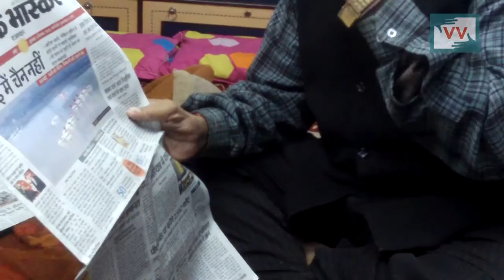The Bare Life: Discrimination Against Widows | Sunita Kasera reports for IndiaUnheard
A Hindu widow is supposed to take off all ornaments, wear only black or white, cu her hair short, walk barefoot after her husband dies. It's a living death for her--she cannot even participate in auspicious ceremonies like weddings, nor is she allowed to remarrry.

By contrast nothing changes for a man who has lost his wife. Our Community Correspondent interviews a widow and the widower. The widower says men are like 'free birds' and he has not had to face any restrictions after his wife passed away. By contrast, the widow reveals how a woman must control her desires and abide by what tradition has dictated for her. Such gender-based discrimination is the fuction of the iron-grip of patriarchy in our lives.

A woman is seen as incomplete by herself--she can only be someone's daughter or wife and her identity is linked to that of a man. Even today as women go out in the world and succeed, such noxious practices restrict and throttle ambitions of many more. We need to challenge such practices in our lives and in our conversations.